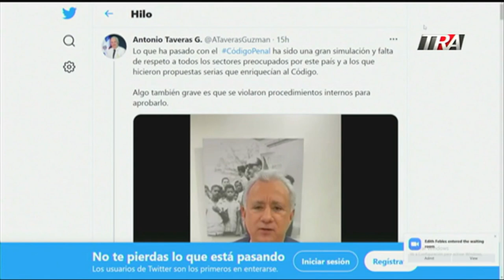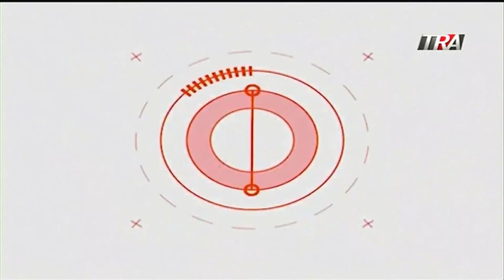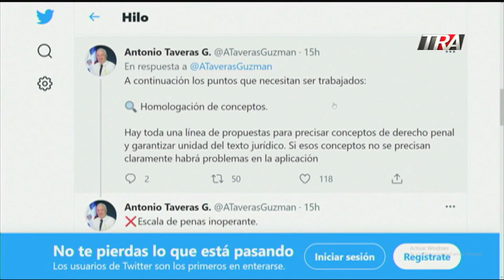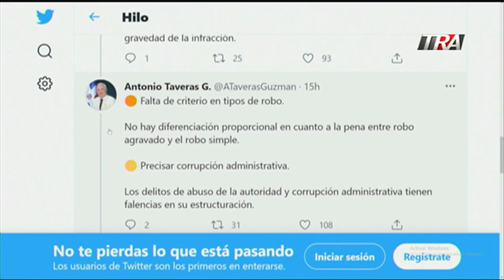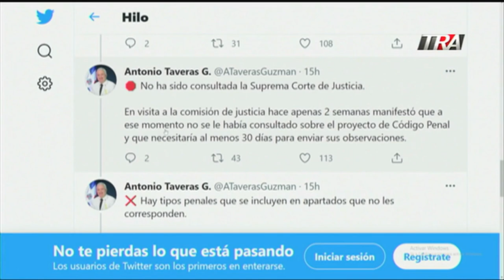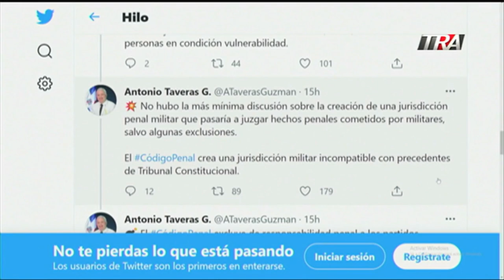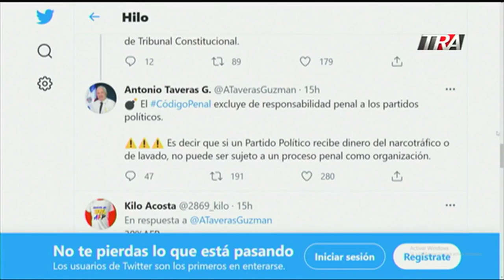Abogada Patricia Santana nos explica que está en juego si aprueba el código penal | La Cosa Como Es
Canal Oficial Periodista Edith Febles